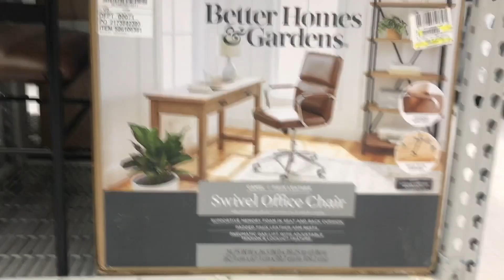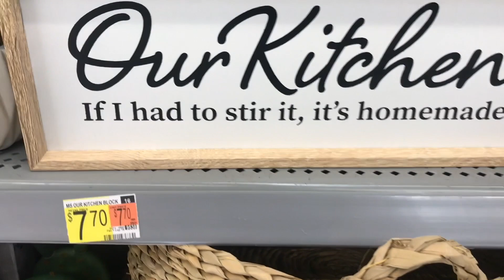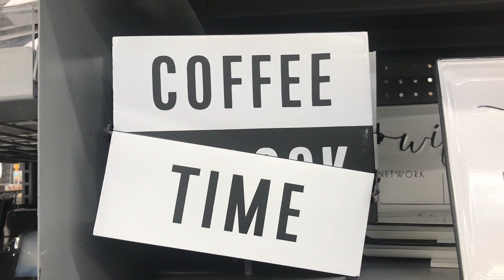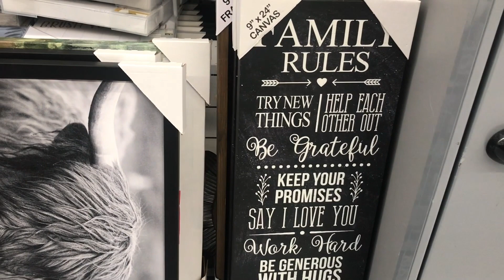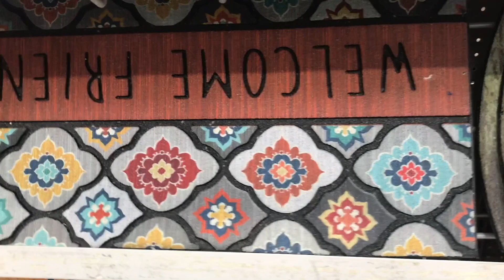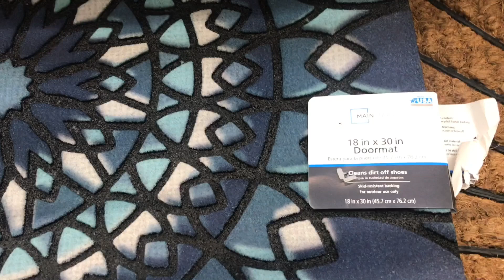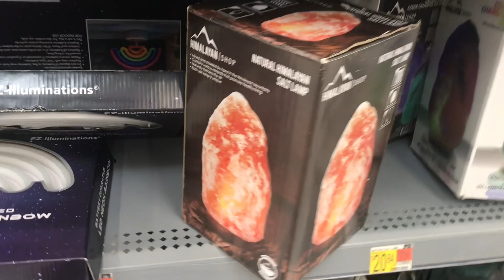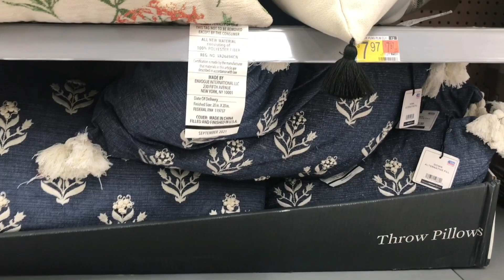WALMART HAUL | WALMART FURNITURE HAUL | WALMART HOME DECOR | WALMART APARTMENT FURNITURE CLEARANCE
Shop with me during this Walmart furniture haul and home decor walkthrough!

Welcome to Home Decor Galore! Come shop with me as I hunt for fabulous home decor for both daily life and seasonal celebrations like Christmas, Easter, Valentine’s Day, Halloween, Mardi Gras, and New Year’s Eve.

walmart clearance this week
walmart deals
walmart deals this week
walmart finds
walmart hidden clearance
walmart haul this week
walmart tour
walmart home finds
walmart july 2022
walmart egg chair
walmart mirror wall
walmart shopping
walmart vanity
walmart clearance
walmart home decor
walmart haul
walmart furniture review
walmart furniture haul
walmart furniture makeover
walmart furniture clearance
walmart apartment furniture
walmart bed frame
walmart hidden clearance
walmart home decor haul
walmart home decor 2022
walmart home edit line
walmart home decor hail 2022
walmart home haul
walmart home edit
walmart room decor
walmart room decor haul
best walmart home decor 2022
walmart shop with me home decor
walmart pillows
walmart bedding
walmart sofa
walmart furniture
walmart nightstand
walmart lamps
walmart mirror wall
walmart ottoman
walmart books
walmart pouf ottoman
walmart table
walmart blankets
walmart throw blankets
walmart desk
walmart office chair
walmart home office
walmart plants
walmart vases
walmart candles
walmart bookshelf
walmart futon
walmart sectional
walmart loveseat
walmart chair
walmart organizer
walmart shelves
walmart mainstays line
walmart high chair
walmart dining set
walmart better homes and gardens line
walmart swivel office chair
walmart dresser
walmart tv stand
walmart media console
walmart storage ottoman
walmart storage nesting tables
walmart decorative shelf
walmart wall art
walmart baskets
walmart corner shelf sets
walmart flowers
walmart wall decor
walmart wall paintings
walmart inspirational decor
walmart inspirational wall decor
walmart inspirational quotes
walmart framed art
walmart doormats
walmart salt lamp
walmart wire lamps
walmart string lights
walmart led sanitizing lamp
walmart accent lamp
walmart floor lamp
walmart desk lamp